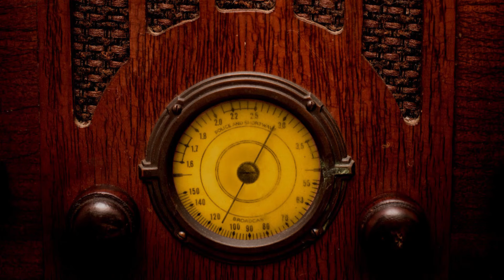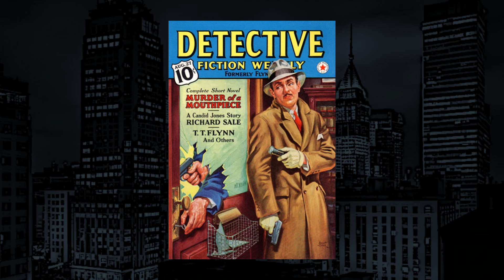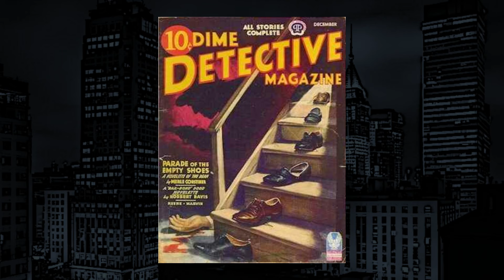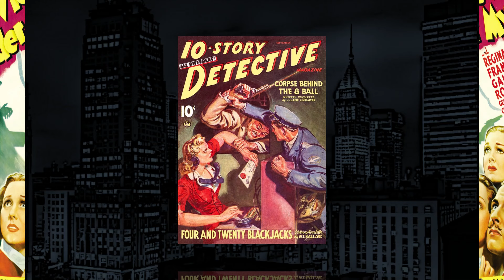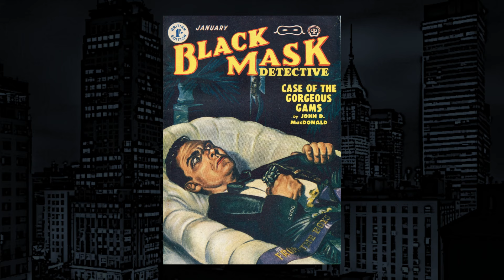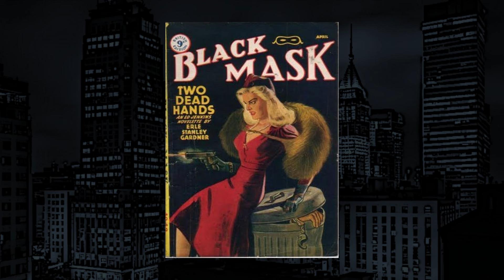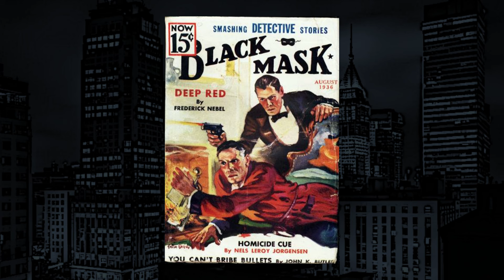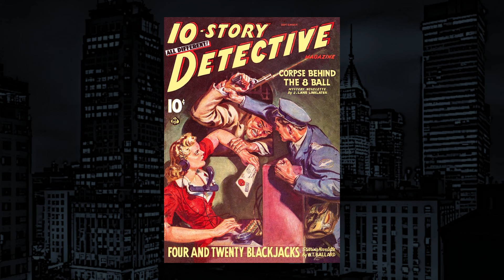The Whistler-Classic Mystery Radio-"The Body Wouldn't Stay in the Bay"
The Whistler-"The Body Wouldn't Stay in the Bay" from Classic Mystery Radio.
A woman returns from beyond the grave to avenge her murder.

Starring:
Bob Anderson (announcer)